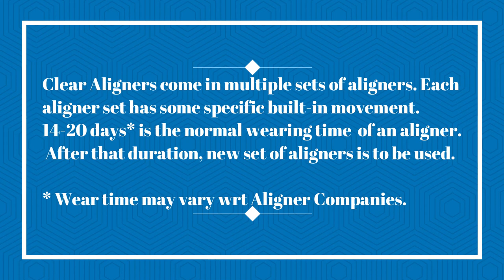How Aligners Move Teeth? Understand with 3D Motion Animation Video. Dr Ram MDS Orthodontist/NewDelhi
Aligners are basically thermo-plastic trays which are made by 3D printing. Every set of aligners have some degree of in-built movement which is expressed over a period of 14-15 days.
1. Braces Treatment. Re-treatment. Cross checking progress of treatment.
2. Queries of patients undergoing Braces Treatment.
3. Dental problems.
4. Patients not satisfied with dental treatment and want re-treatment.
5. Dental students/Post graduate who want to learn Ortho - Theory & Clinical Work.
6. Graduate doctors for Orthodontic MCQs which they are not able to understand.